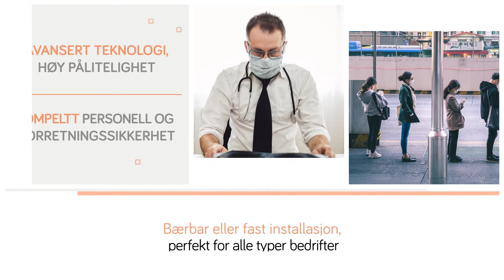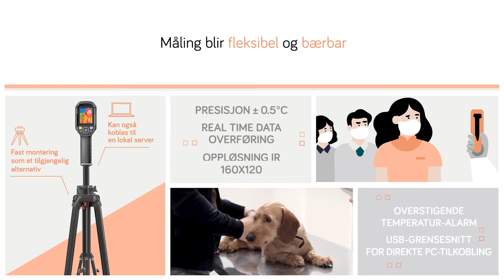Urmet Thermal Solutions: ny serie med termiske løsninger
Ny serie med termiske løsninger:  avansert teknologi, høy pålitelighet
kompeltt personell og forretningssikkerhet. Bærbar eller fast installasjon, perfekt for alle typer bedrifter.